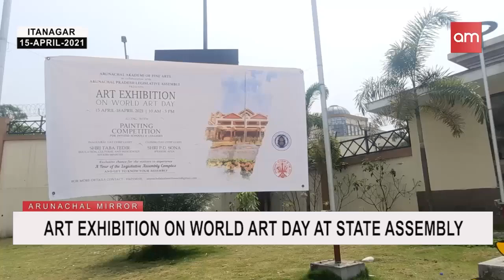ART EXHIBITION ON WORLD ART DAY